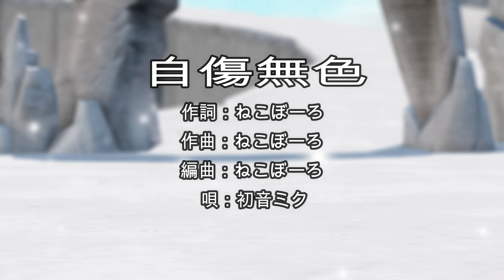【MMD】自傷無色【TDA WHITE EVE MIKU】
1440p60fps

Music
【手描き】自傷無色【PV】

Motion
【APヘタリアMMD】 自傷無色 【モーショントレース】
大城 さん

Camera
【MMD刀剣乱舞】たぬきの自傷無色【カメラモーション配布】
明日汰 さん

Stage
Enchanted Dominion, Side: Maleficent
redRevolutionnaireさん

Moder
TDA WHITE EVE MIKU
Sushi-Kittieさん

Effect
AutoLuminous Ver.2.0　そぼろさん
改変ディフュージョンフィルタ v0.5　おたもんさん
PostOverRayVR v0.3　 Elle/データPさん
N3+CShader (Ver005)　ぐるみぃさん
PowerDOF.fx v0.0.5  針金Pさん
空中に漂う埃エフェクト 化身バレッタさん

編集＆エンコード
Wondershare Filmora

以上です。

制作、配布なさってくれた方々に感謝しています。